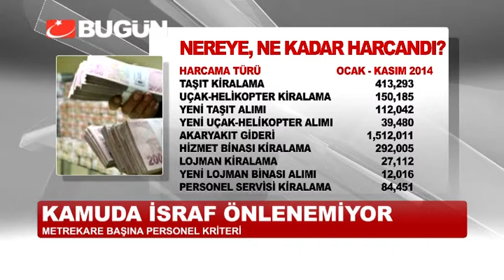KAMUDA SAVURGANLIĞA YENİ ÖNLEMLER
Kamuda araç ve bina kirasına yapılan harcamaların önüne geçilemiyor. Bu yılın 11 ayında 3 milyar liraya yakın para; bina ve araç kiralarıyla yakıt masrafına gitti. Yeni düzenleme ile lüks araçların satın alınması, ucuz araçların kiralanması yoluna gidilecek.